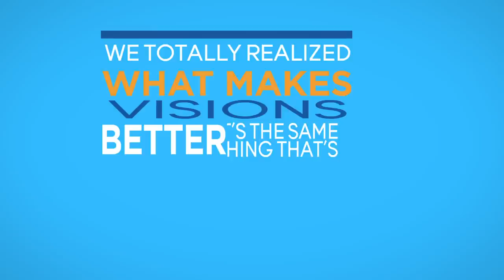Life Is Unscripted®: The Visions Federal Credit Union Rebranding Explained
Visions Federal Credit Union was founded all the way back in 1966. After almost 50 years of offering friendly and reliable savings, checking and loan services, we thought it might be time to freshen things up a bit.

Visions has always been about "people helping people," so we set out to determine the best way to say that.

At Visions, we get the whole money thing.

You have to make it. You have to spend it. Sometimes you have to borrow it.

It’s a big deal. And we understand you don’t just use it to buy “stuff.”

Let’s just start from the time you get out of school. You need a car, an apartment, maybe even an engagement ring. Then there’s the marriage, the house, and a few little ones running around.  Oh, and don’t forget the dog. Let’s call him Hank.

OK, so we just ran through 50 years in 30 seconds … yep, you’ve got to consider retirement too. But, don’t get bummed. Your money shouldn’t bum you out.

Just so happens we’re stress-management experts when it comes to cash. Now, we all know a credit union is better than a bank, but what makes Visions a better credit union? We needed a fresh message to make us look and sound our best. Fancy advertising types call this a rebrand.  You could call it a makeover. Or more like a renovation.

We took a step back and did a little soul searching. Then we totally realized what makes Visions better. It’s actually the same thing that’s made us rock for nearly 50 years. You need a safe place to keep the money you earn. You need a true partner to help you manage that money when life’s little surprises and big milestones sneak up on you. Our values have always been the same. So, why not go with that, we thought.

The Visions difference? WE CARE. No, we seriously do. We care about you, the house, the car, the kids, Hank the dog, and, of course, you! This is the good stuff that we don’t want you to miss.

The last thing you should worry about is where you keep your money and get the loans you need. That’s why at Visions, it’s not just the money that’s there when you need it. We are. Just ask any one of our 175,000 members. They’re really into us. Get to know us a little better and be our friend! Or what fancy financial types call a member. Either way, we’ll be right here for you!